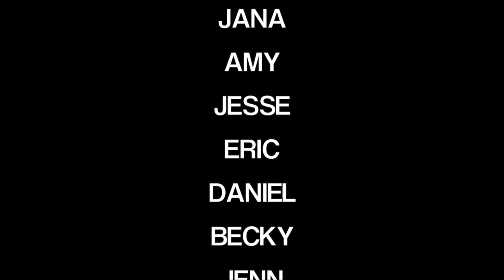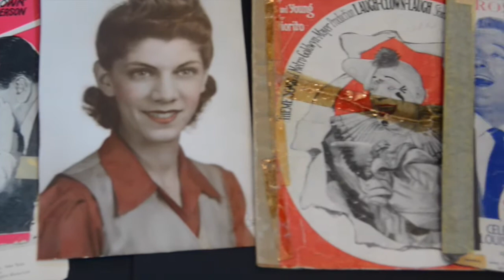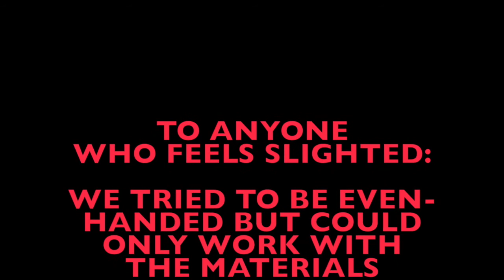"90 is the new 65" --- a tribute to Thelma Goldberg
A birthday surprise for my mother.